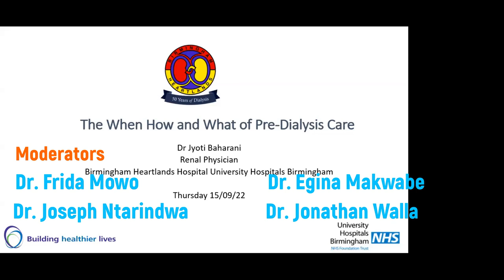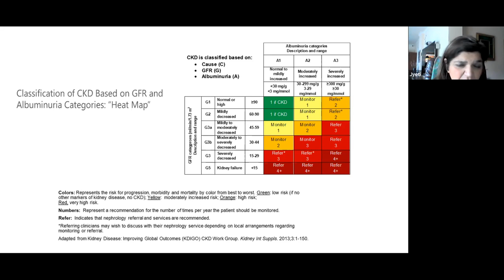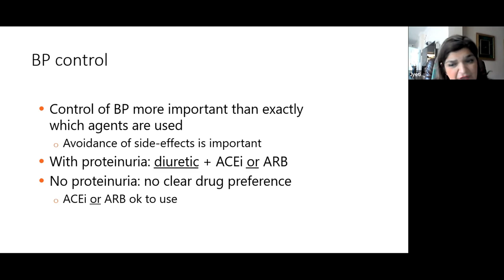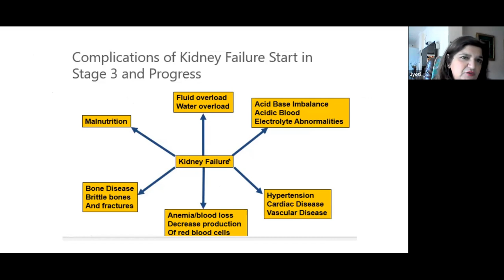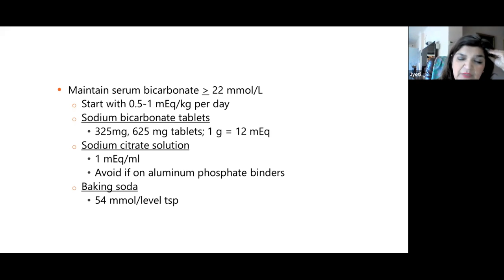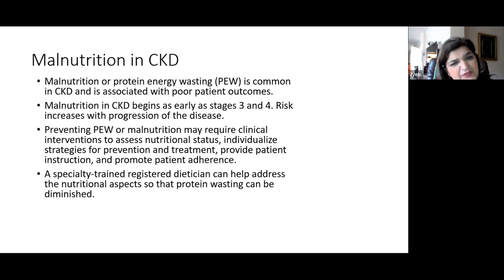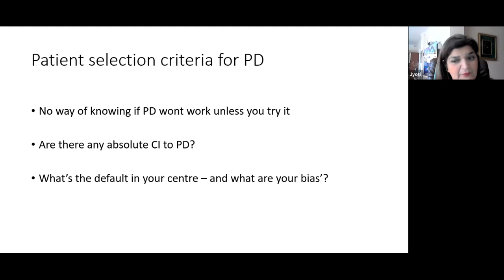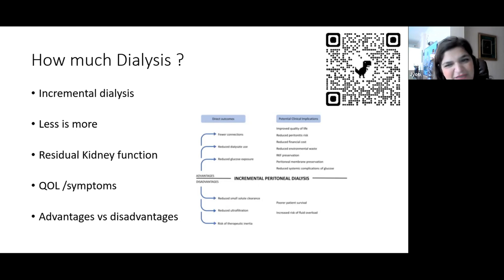Understanding and Implementing Pre-dialysis Care - Dr.Jyoti Bharani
Dr.Jyoti Bharani, MD, FRCP
Senior Consultant Nephrologist and Associate Medical Director - University Hospitals, Birmingham
Honorary Clinical Lecturer - University of Birmingham
Training Program Director - Renal and Internal Medicine, UHB
Regional Advisor - Royal College of Physicians, West Midlands and Censor